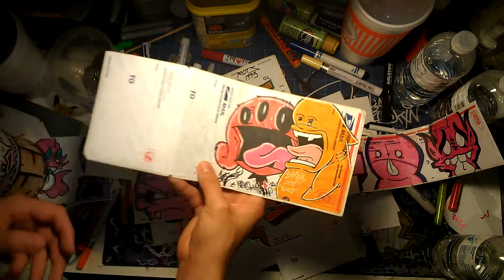DOUR-f1rst chapter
Iam on trade break too now,so plz don't ask I WILL make a vid sayin when Iam off break